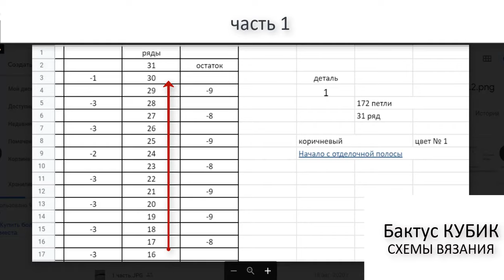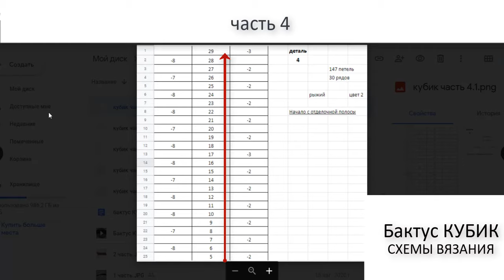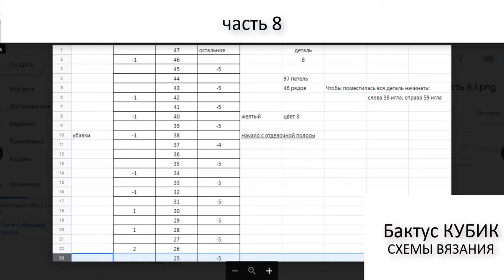Схема бактуса КУБИК, часть 3, вязание, описание нескольких бактусов на вязальной машине под видео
💢Открытые плейлисты:💢

Мы предлагаем:
- Обучение с нуля новичков он-лайн на любых вязальных машинах: